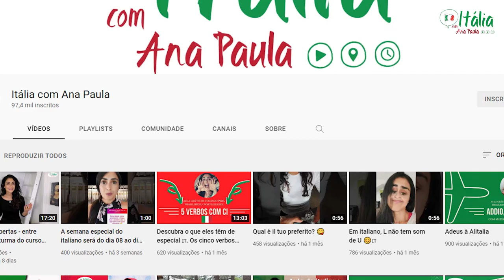Teste seus conhecimentos: sabe o significado das palavras mais usadas em italiano?